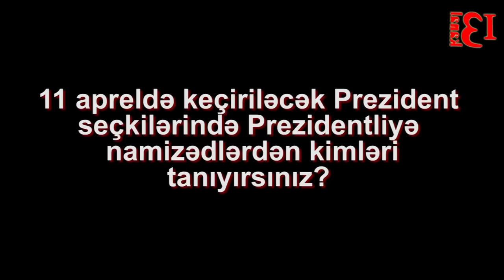"Namizədlərdən bir Mehriban Əliyevanı, bir də İlham Əliyevi tanıyıram" - Ağdaşda sorğu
"Namizədlərdən bir özümü tanıyıram, bir də İlham Əliyevi"BizimSorğu - Aprelin 11-də keçiriləcək Prezident seçkiləri ilə bağlı Kanal13 olaraq Ağdaşda sorğu keçirtdik və Ağdaş əhalisi Prezidentliyə namizədlərdən kimi tanıyır?